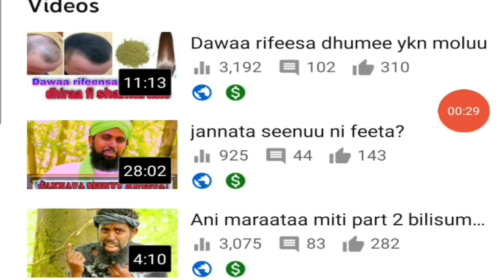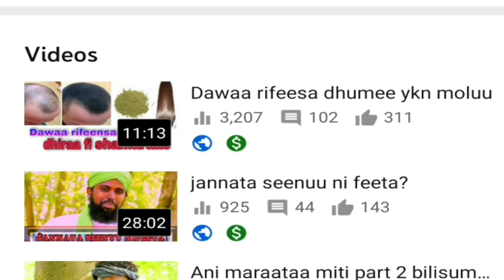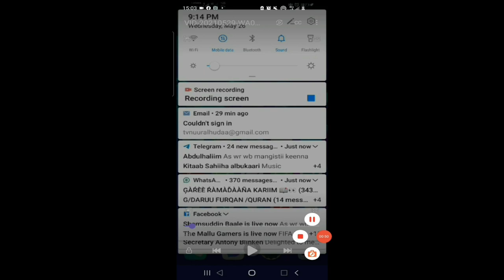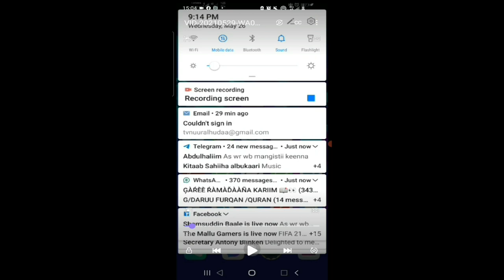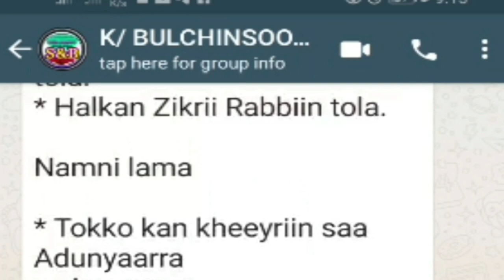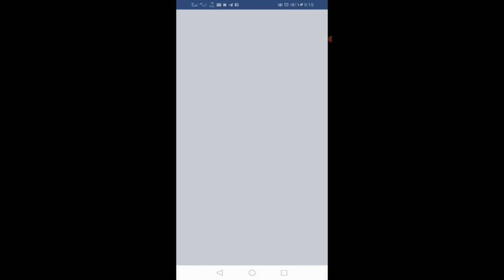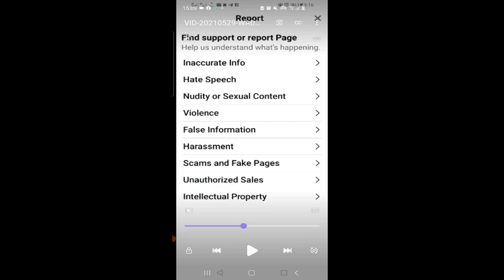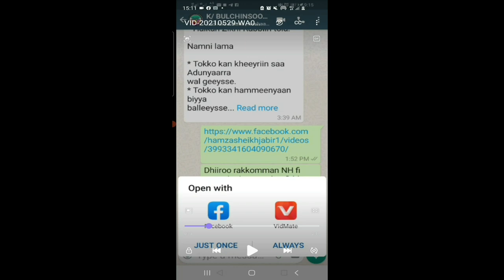Dawaa dhukuba garacha fii mataa